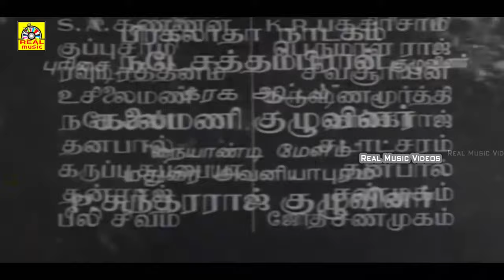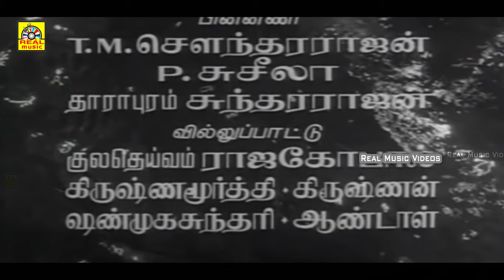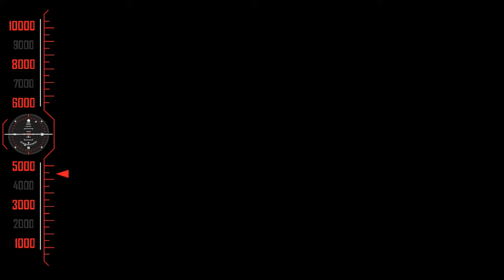{Kaaval Dheivam }Tamil Full Movie||Sivaji Ganesan ,Sivakumar,Lakshmi, Nagesh || 4K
Kaval Deivam is a 1969 Tamil movie starring Sivaji Ganesan, S.V. Subbaiah, Lakshmi, Sivakumar, M.N. Nambiyar, Muthuraman and Nakesh.

Based on Kai Vilangu
by Jayakanthan
Produced by S. V. Subbaiah

Sivakumar
Lakshmi
Nagesh

Cinematography Vijayan

Production
company
Ambal Productions
Release date
1 May 1969
Running time 145 minutes[1]
Country India
Language Tamil

Cast
Sivaji Ganesan as Samundi
Sivakumar as Manickam[1]
Lakshmi as Gokila
R. Muthuraman as Saiyathu Bai
S. V. Subbaiah as Raghavan[1]
Sowcar Janaki as Alamel
Sriranjani Jr. as Rangamma
M. N. Nambiar as Raman Nayar
S. A. Ashokan as Marimuthu
O. A. K. Thevar as Kanthasamy
V. Gopalakrishnan as the head of police
T. S. Balaiah as Sangili Pillai
V. K. Ramasamy as Subbaiya Pillai
Nagesh as Kesavan
G. Sakunthala as Poongavanam
Usilai Mani as Panchayat Kambathukarar
Kuladeivam Rajagopal as Villupattu Singer's
Shanmugasundari as Villupattu Singer's
Karuppu Subbiah as Jail Wanted
K. Kannan as Sundaramoorthy

Story - Jeyakanthan
Direction - K. Vijayan

©REALMOVIES✅
அனைவருக்கும் நன்றி...